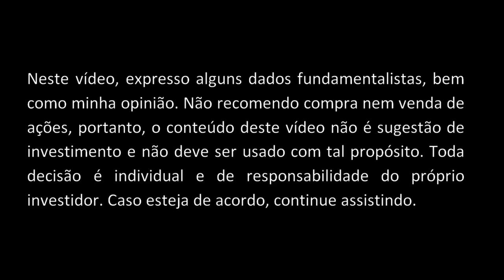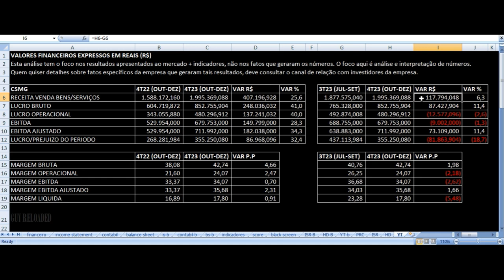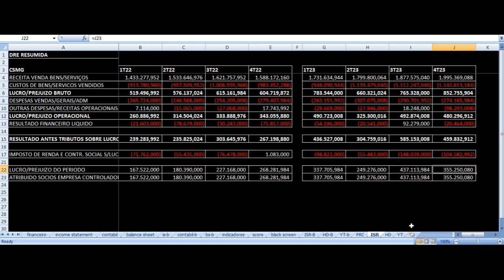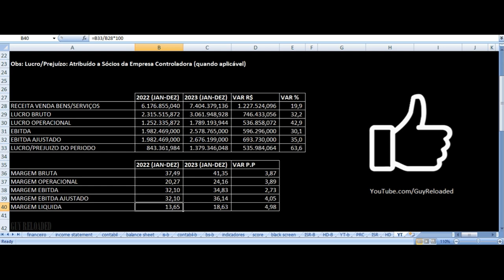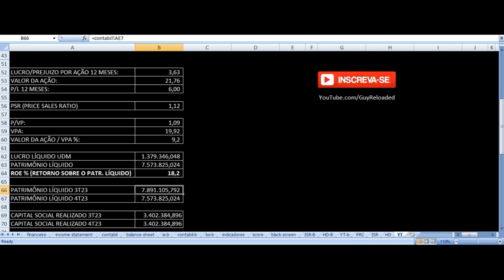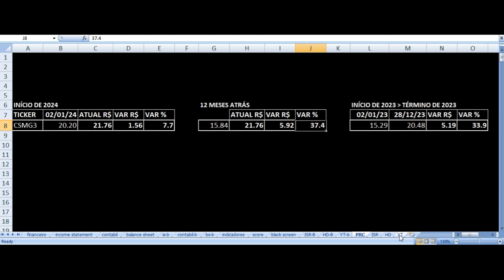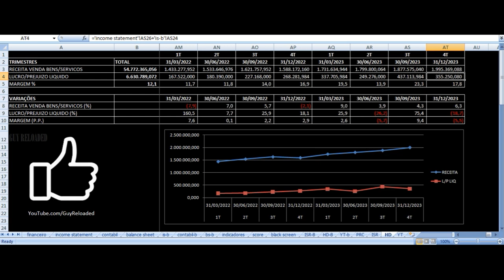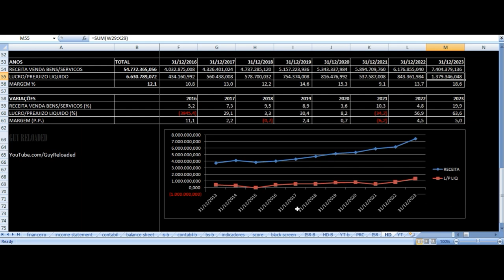COPASA MG - Vale Investir Nas Ações? CSMG3 Saneamento Resultados 4T23 2023 Análise Fundamentalista